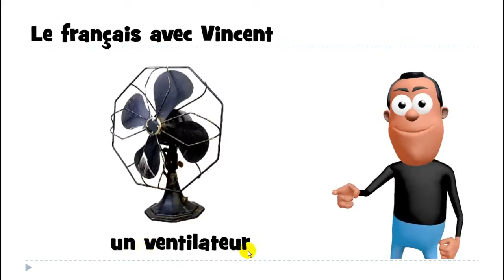Mag aral ng Pranses # 1 mot # un ventilateur